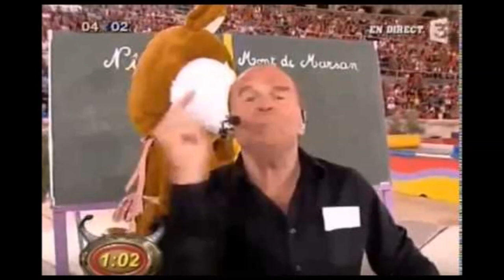"ROSA" - Les Incognitos, Carlos et Robert Würtz (album "Peace and Live" - 2007)